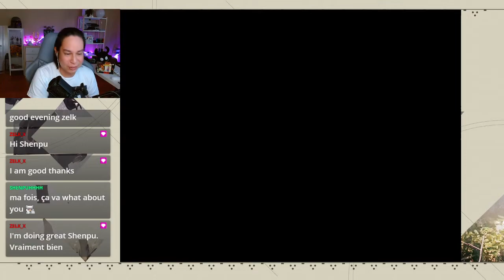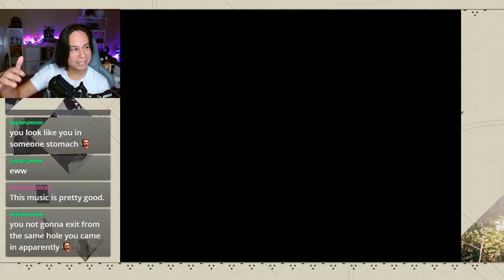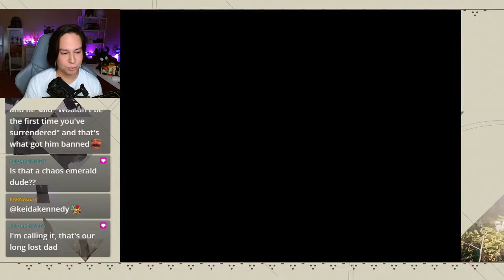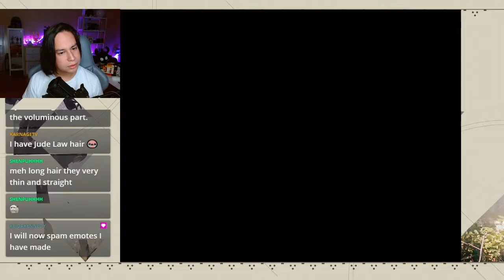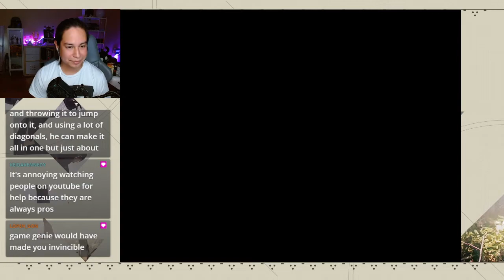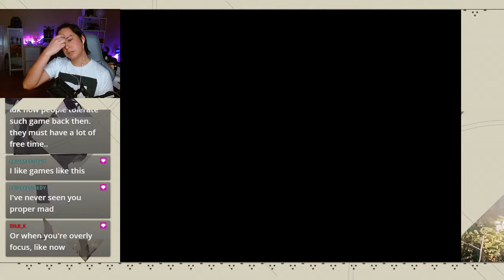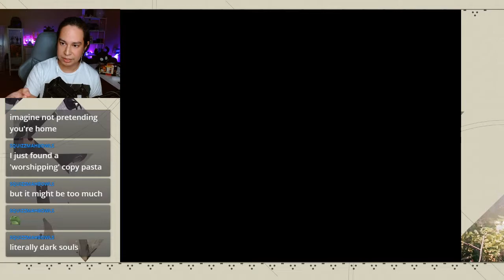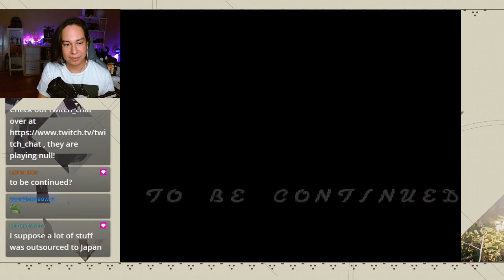Ardy Lightfoot - Long play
Ardy Lightfoot is a game from my childhood. I don't remember finishing it, so we we made it happen live on Twitch. I had a great time with it. It was a tough platformer, but it was a fair challenge.

00:00 Intro
05:05 Scene 1: Mining Town Ablaze
23:32 Scene 4: Lumberjack Forest
40:20 Scene 6: Eaten!
43:56 Scene 7: Ancient Pyramid
01:08:10 Scene 9: Gilson's Pirate Ship
01:31:58 Scene 10: Island of Ruins
01:52:23 Scene 12: Underground Passage
02:02:43 Scene 13: Visconti's Castle
02:22:47 Scene 14: Throne Room
03:00:56 Scene 15: The Tower
03:03:42 Scene 16: Hall of Mirrors
03:23:14 Scene 17: Royal Throne Room (Final Boss)
04:03:43 Final Boss End